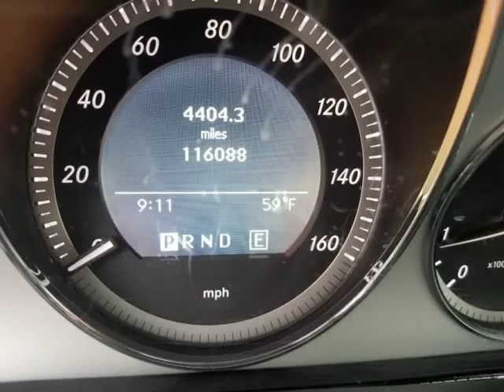2014 Chrysler 300 4dr Sdn Touring RWD (Houston , Texas)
Direct Car Company
8914 Pagewood Ln
Houston